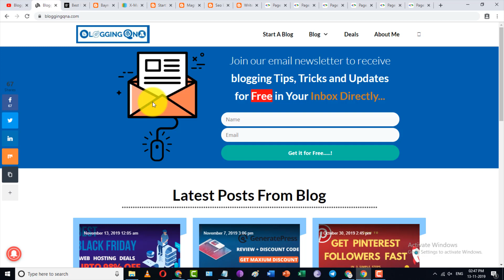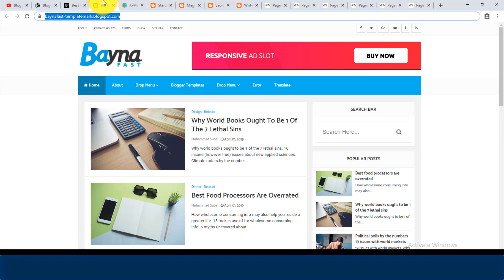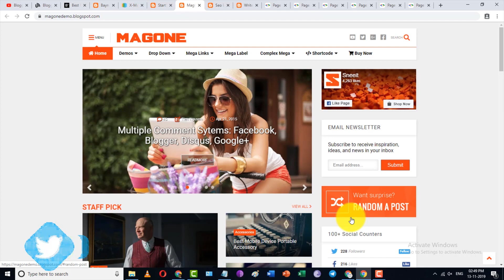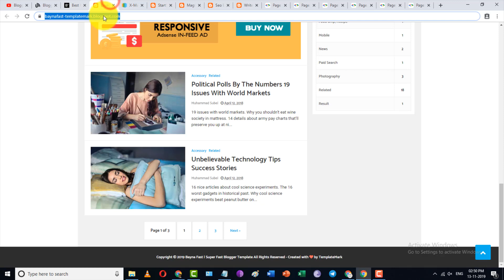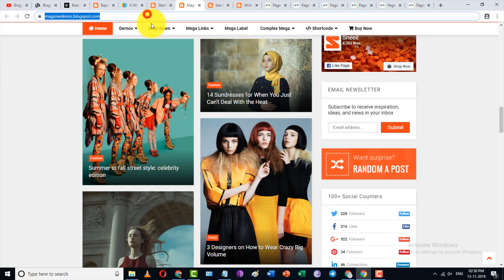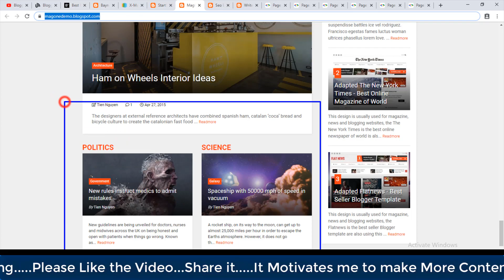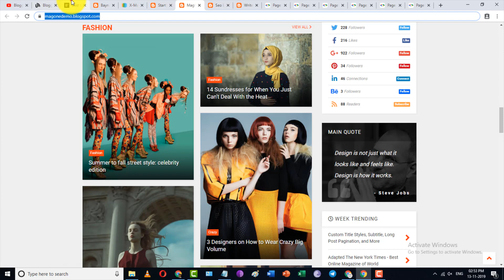7 Best Responsive SEO Friendly and Mobile Friendly Blogger Template free 2019 [ Hindi ]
7 Best Responsive SEO Friendly and Mobile Friendly Blogger Template free 2019 [ Hindi ]

Hello Friends,

Today in this post i have shared a list of top Blogger themes or templates that are fully mobile friendly and responsive. We all know that today site load time is an important ranking factor. so we need to use mobile friendly and seo friendly blogger templates.

QUERIES SOLVED
►Best Responsive SEO Friendly and Mobile Friendly Blogger Template free
►How to Download Best Blogger Templates For Free
►How To Download And Install Blogger Templates | Customize Blogger Theme | Edit Blogger Menu
►Top Blogger Templates AdSense Friendly With Download Link
►100% Adsense Approved Blogger Template 2019 | Blogger best Templates
►How to Download Free Blogger Templates
►Best 7 Responsive SEO Friendly and Mobile Friendly Blogger Template free
►Seo Boost Blogger Template AdSense Friendly Full Setup
►Top Best Blogger Template SEO Friendly || Simple Blogger Theme
►Best free blogger templates for Adsense Ready , Seo Optimized & Responsive
►AdSense Friendly | High CPC | Responsive | Free Blogger Template

►BLUEHOST HOSTING OFFER {Best For Beginners }
{Currently Using Bluehost for BloggingQnA}

►Reseller Club Hosting {Best Shared Hosting at Cheapest Price}